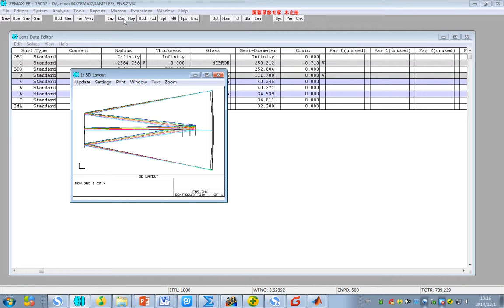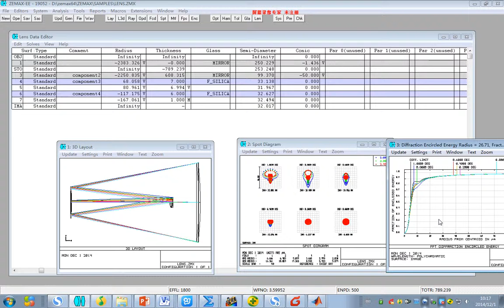Delano diagram——optical design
this vedio show how to generate an optical system in the zemax by the Delano diagrm.